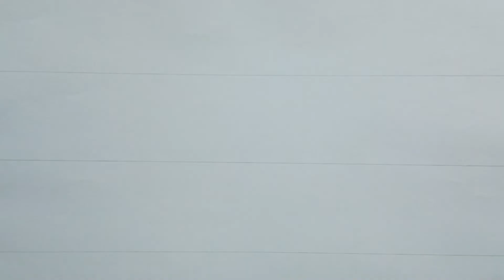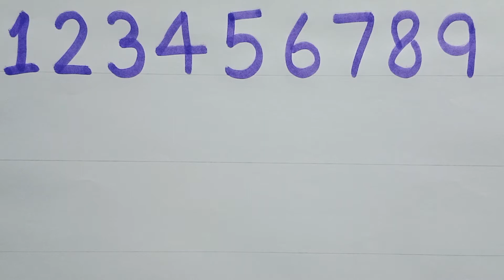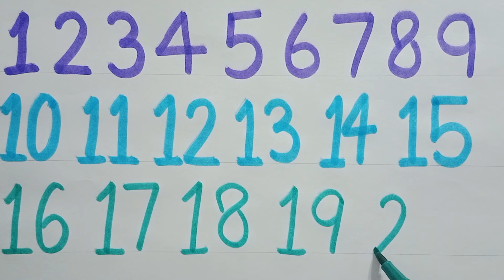Counting, number, 123, counting in English, ginti, numbers 1to 20, counting 1to 20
Your quires
123 kids learning,
numbering,
number,
numbers,
counting,
counting 123,
123,
ginti,
learn counting,
123 counting,
learn numbers,
counting in english,
counting number,
123 kids learning,
counting 1 to 20 for kids,
1-20 counting,
english counting,
counting english,
ginti 123,
kids 123